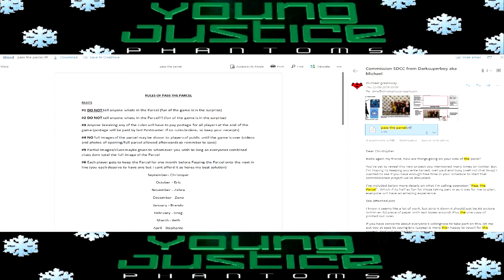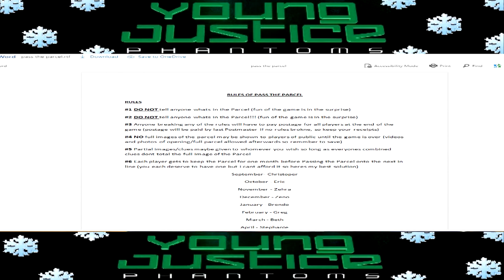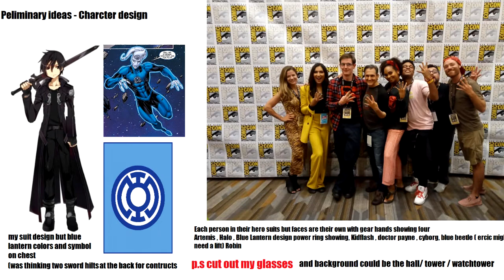A Christmas Gift To The Cast Of Young Justice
Tis the season to be jolly and give to your friends and family. So i give this memories and goods times to the cast and crew of Young justice